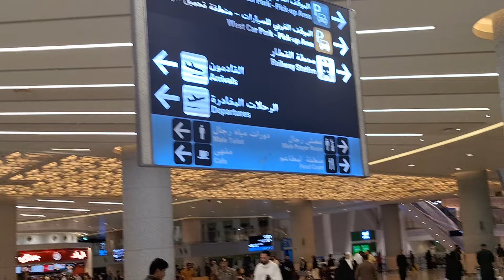Journey to makkah umrah vlog | What to pack for umrah | Our first Umrah together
Welcome to Tanzee vlogs!

It's how we know how much you enjoyed the video and how it helps us bring similar ideas.

Makkah journey begins
Trip of a lifetime
Umrah journey begins
our first umrah
Sistrology
Dietitian aqsa vlogs
Javeria kamal
umrah vlogs
umrah latest
umrah 2024
ducky bhai
daily vlog
Umrah journey begins